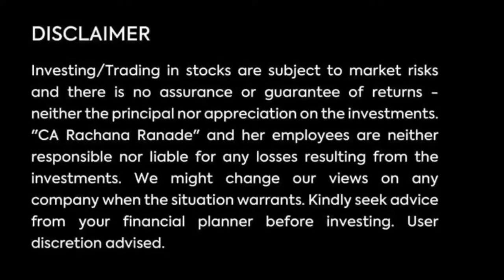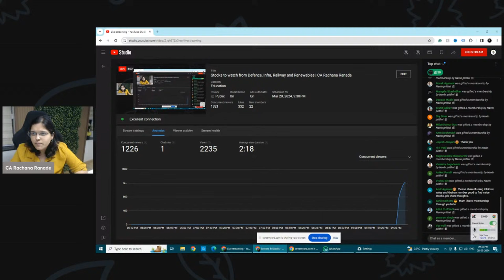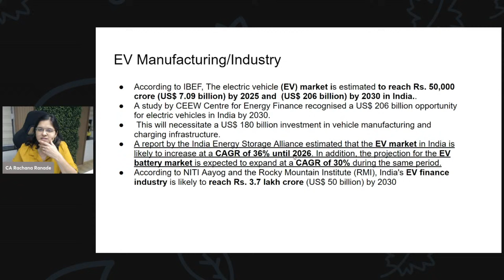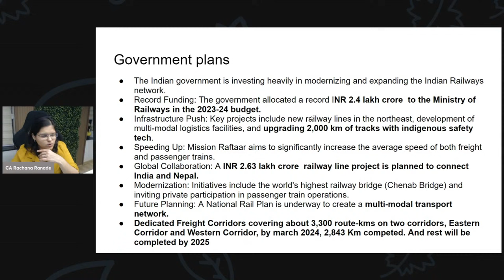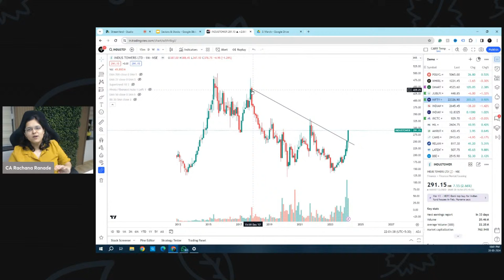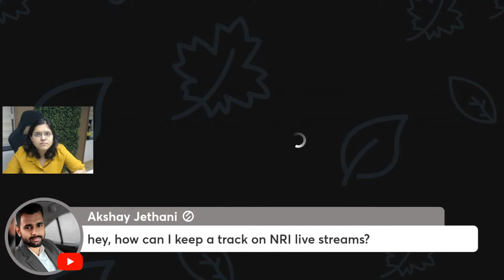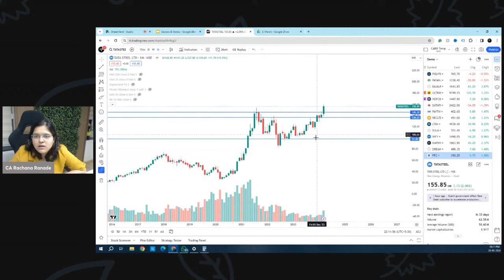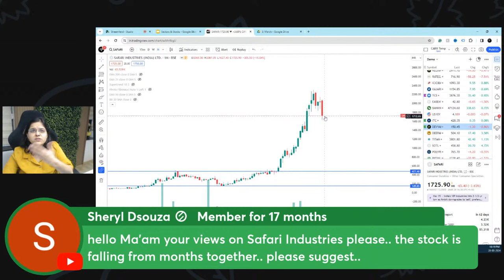Stocks to watch from Defence, Infra, Railway and Renewables | CA Rachana Ranade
Secure your life and health
✔️Policy Bazaar: